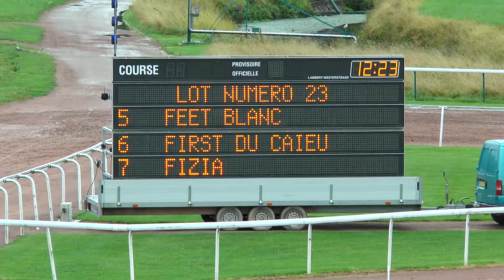Qualifications - LOT 23 Caen 17 08 2017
Fizia - par Up And Quick - ent : Severine Raimond - 1'18"9
First du Caieu - par Ouragan de Celland - ent : G. Biron - 1'19"0
Fangio Quick - par Up And Quick - ent : P. Chevrier - 1'20"2
Feet Blanc - par Quadrivium - ent : F. Gougeon - 1'20"3